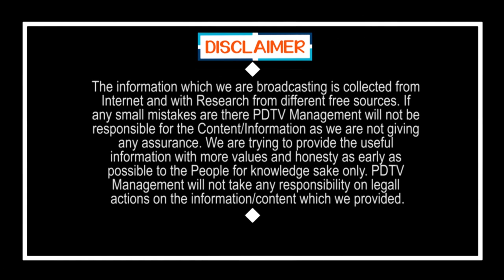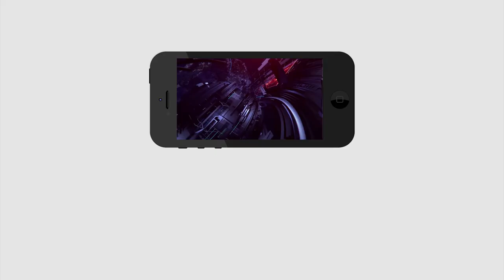Dr Gurumurthy | YSRCP MP | రైతుల కోసం అద్భుతమైన ఆలోచన ఉంది...జగన్ గారితో మాట్లాడి చేసి చూపిస్తా...